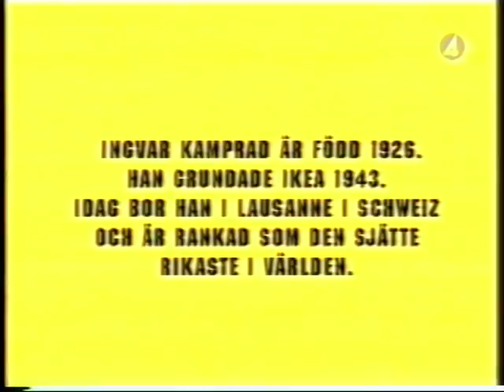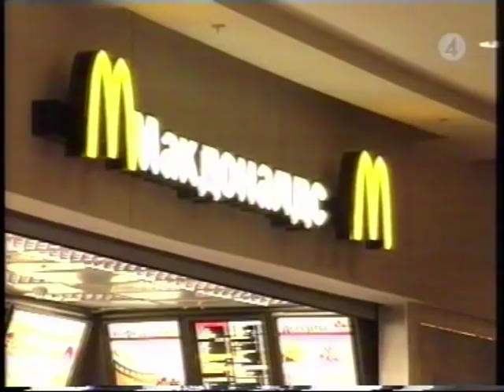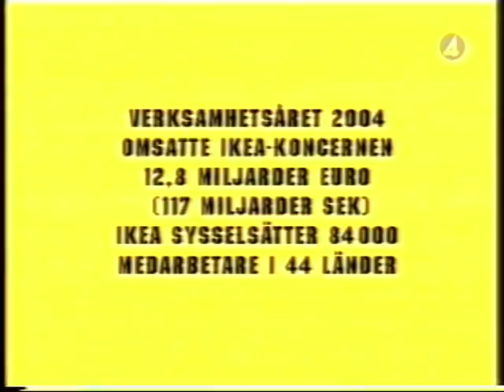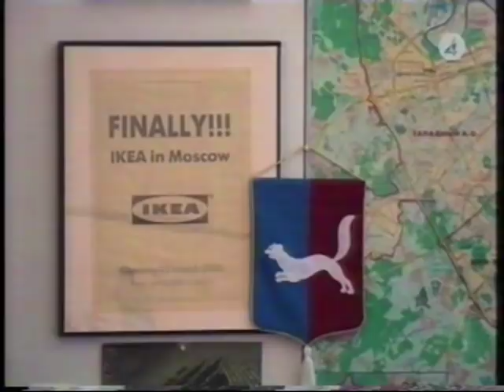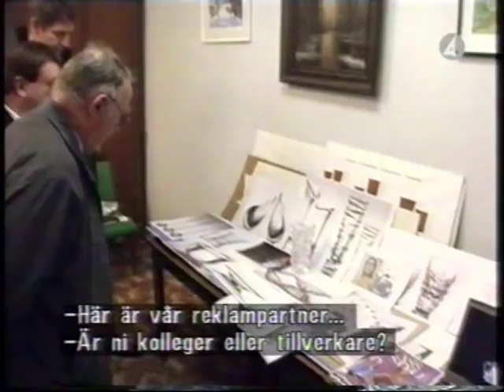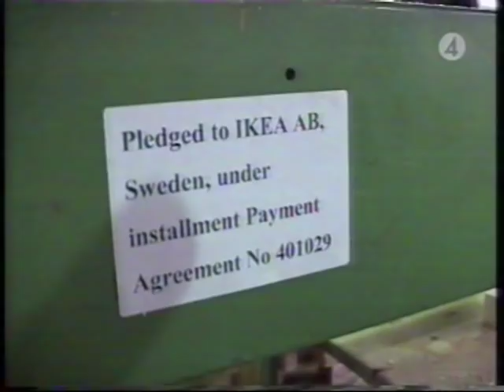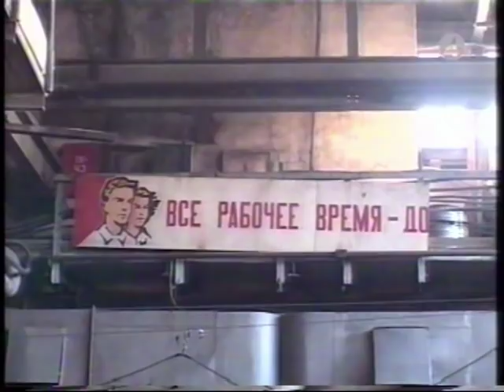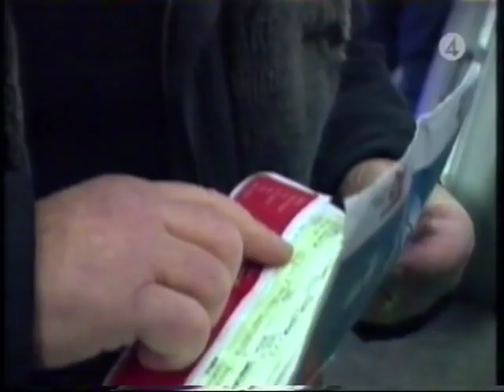Ingvar Kamprad i Moskva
IKEA